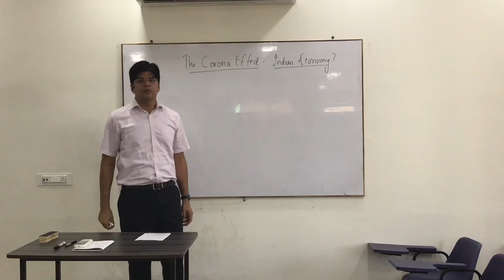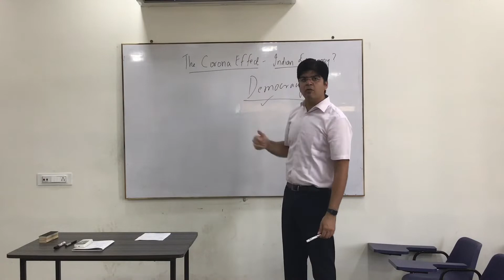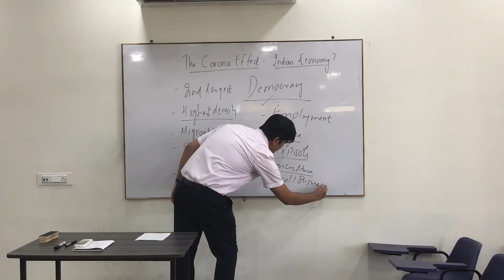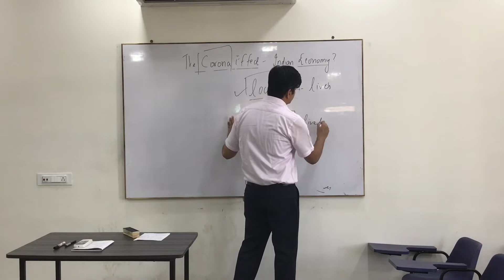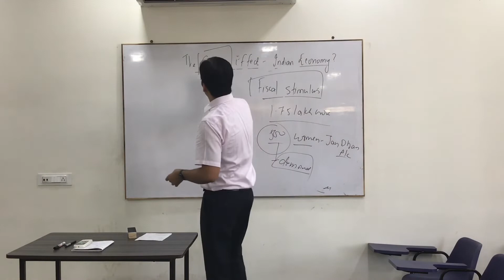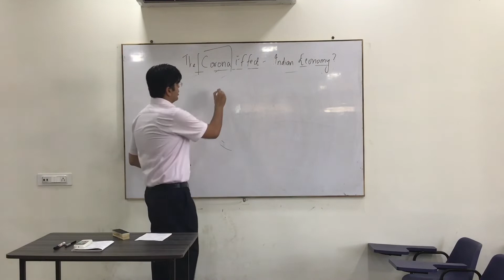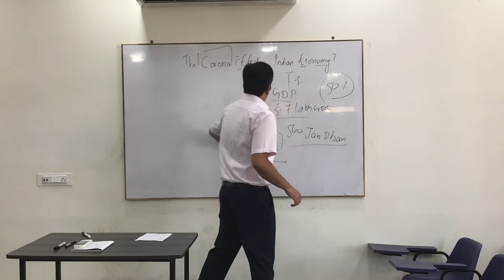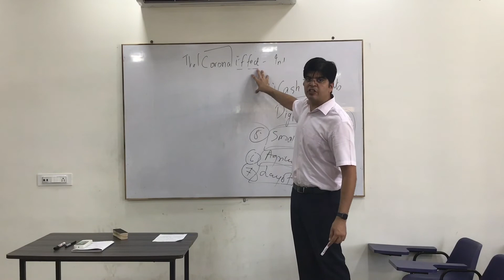The Corona Impact on Indian Economy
By Ankush Gaba , GABA’S IAS

TO TAKE ADMISSION IN OUR FOUNDATION COURSE AT NOMINAL FEES OF Rs 1500 PER MONTH

OR CALL
DIRECTOR ,GABA'S IAS